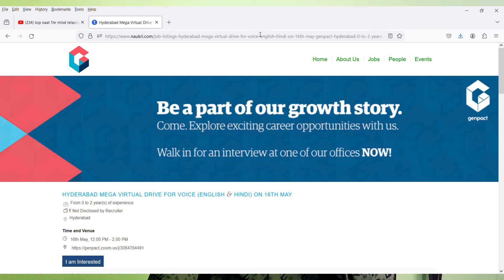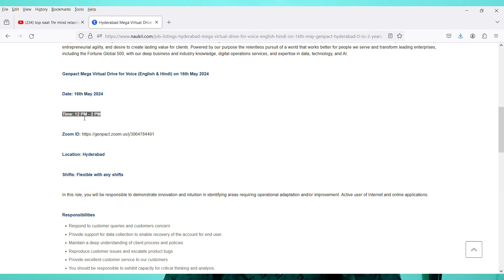Free Mega Virtual Drive Tomorrow For Freshers | Free Jobs 2024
🛑Hyderabad Mega Virtual Drive For Voice (English & Hindi) on 16th May

Please keep your e-aadhar card available during the interview

Images & Jobs are taken from the following :
2.GENPACT
3.Naukri.com